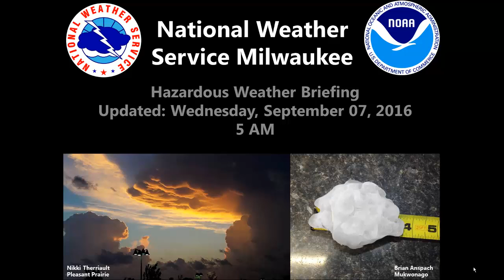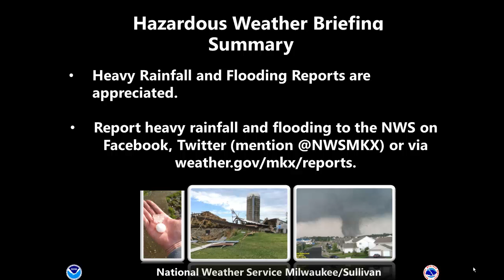Briefing on Heavy Rain Potential for Southern Wisconsin - September 7, 2016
Here is a short overview on the heavy rainfall that has occurred and potential for more rainfall and possible flooding today (9/7/16) into this evening.

Milwaukee/Sullivan, WI